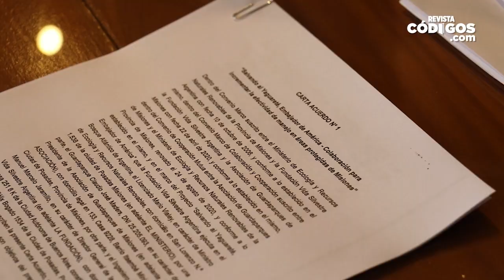Martín Recaman – ministro de Ecología